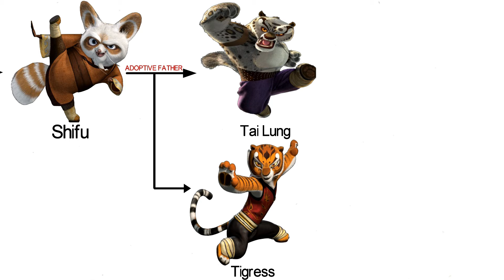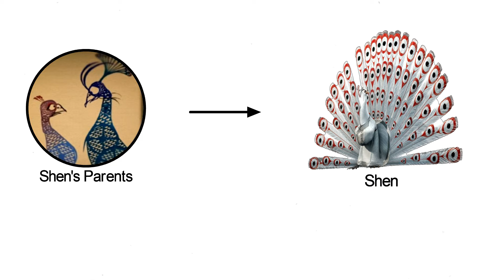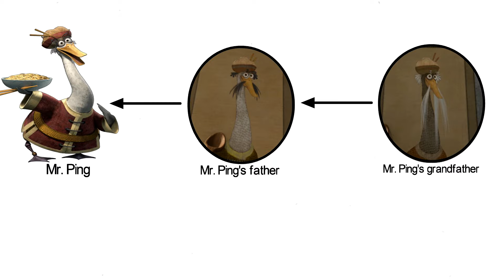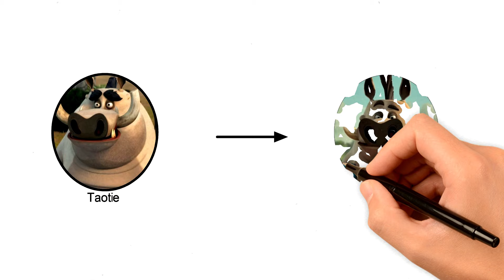Kung Fu Panda: Parents And Child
Hi everyone, In this Video we will see the parent and child relationship of Kung Fu Panda Characters, from the Kung Fu Panda Franchise..